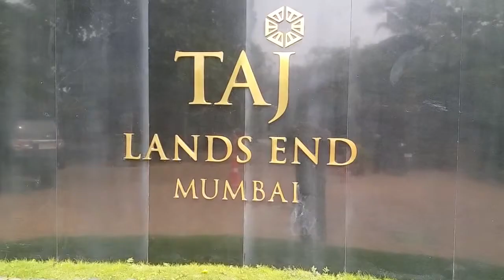Join our super speakers at India's Biggest Digital Marketing Conference TechManch 2019.